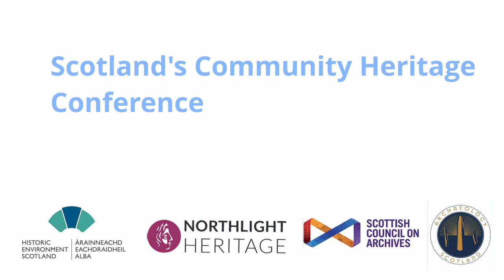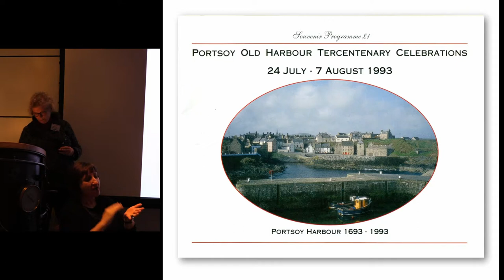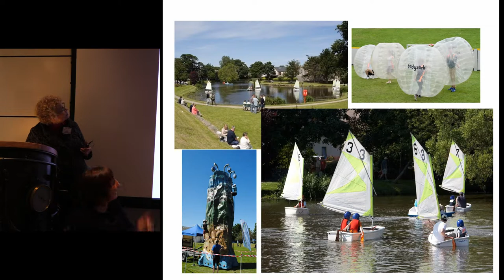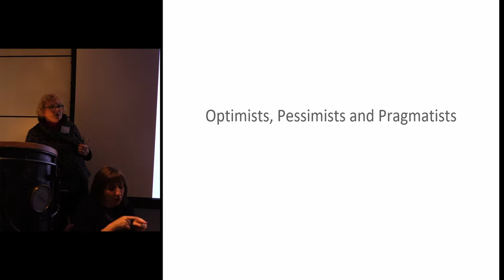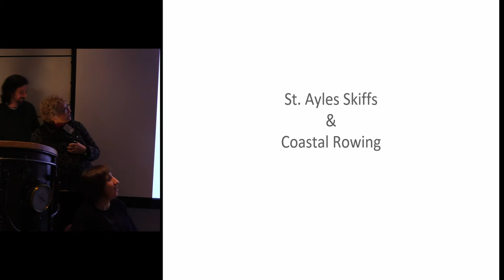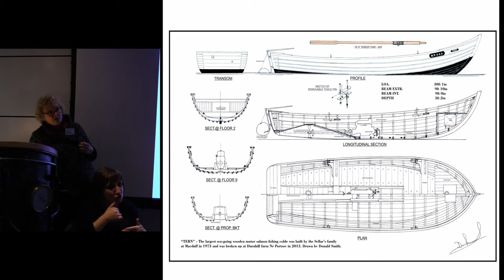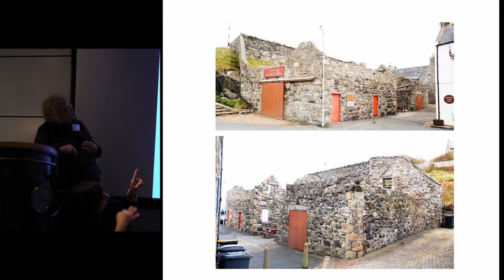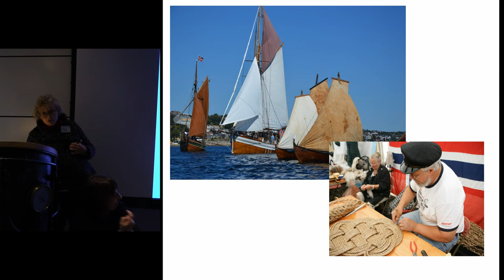Portsoy Boat Festival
Lorna Summers